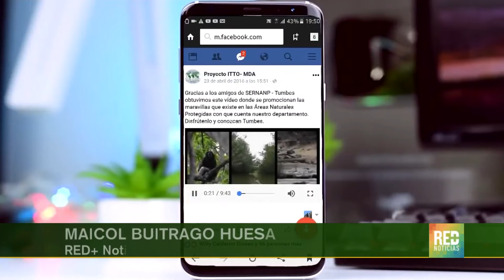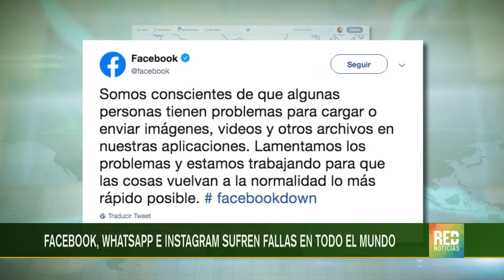RED+ | Facebook, Whatsapp e Instagram sufren fallas en todo el mundo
Whatsapp, Instagram y Facebook sufrieron hoy una falla a nivel global que trajo afectaciones a la carga y envío de archivos